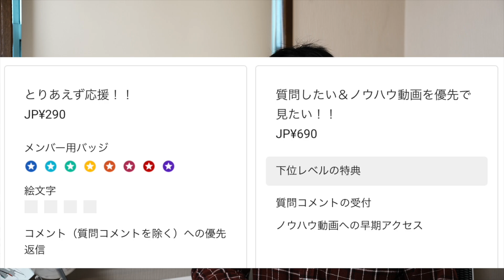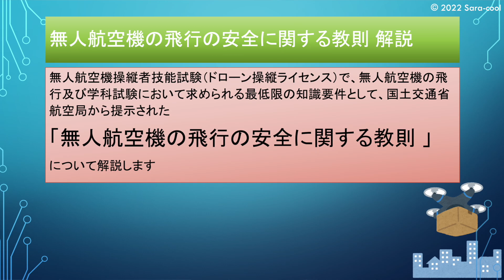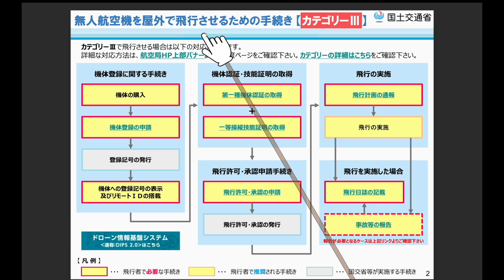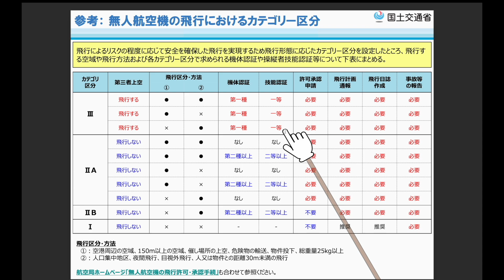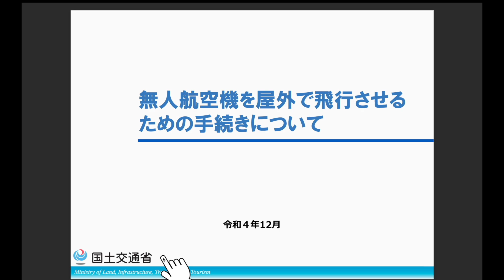【航空法改正に伴うドローンを屋外で飛ばすための手続き解説】国土交通省が発行した 「無人航空機を屋外で飛行させるための手続き」の解説【初心者必見 航空法 DIPS2.0 無人航空機】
【動画概要】
航空法改正に伴うドローンを屋外で飛ばすための手続き解説になります。
国土交通省が発行した 「無人航空機を屋外で飛行させるための手続き」を元に解説しました。
今回、紹介した「無人航空機を屋外で飛行させるための手続き」は以下になります。
↓リンク先↓
なお、動画中に紹介したドローン操縦ライセンス制度の教則動画の紹介は以下になります。

【参考サイト】
（国土交通省HP）

【関連動画】
許可承認申請のチュートリアル動画はこちら
飛行計画通報のチュートリアル動画はこちら

※今回のドローン、おすすめのドローンはこちら
☆DJI RC Pro
☆DJI Mini3 Pro
☆DJI Mini2
☆DJI Air2S
☆DJI FPV

- 本日話題 - 【航空法改正に伴うドローンを屋外で飛ばすための手続き解説】国土交通省が発行した 「無人航空機を屋外で飛行させるための手続き」の解説【初心者必見 航空法 DIPS2.0 無人航空機】

1st song
Artlist